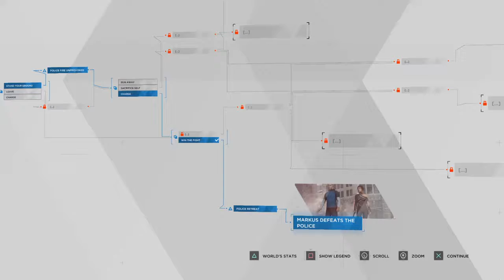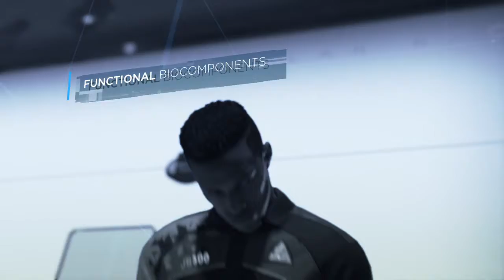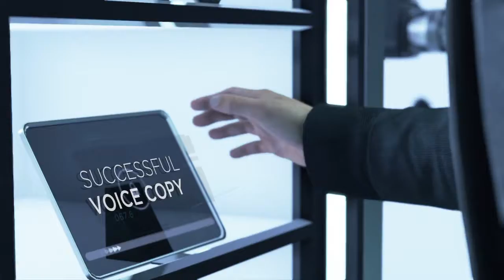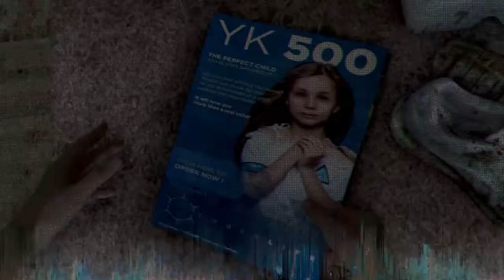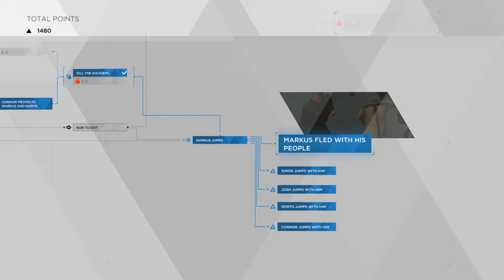Detroit: Become Human™ Conor and Kara find Jericho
Chapters: Last Chance, Conor and Crossroads